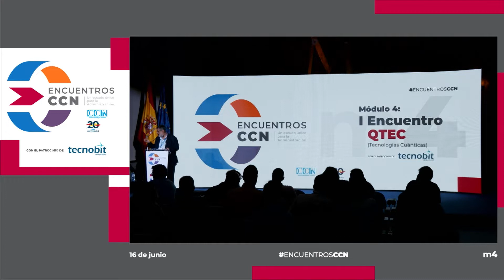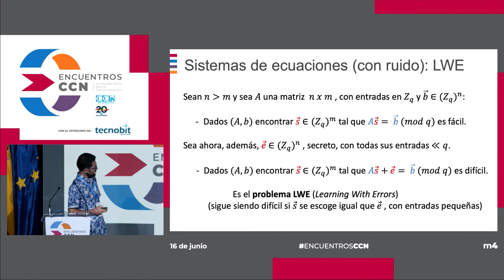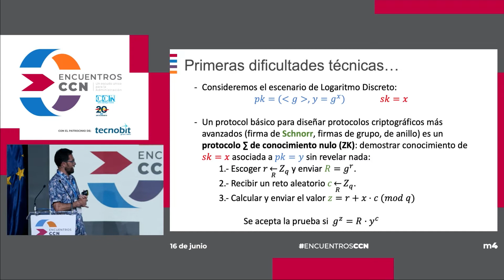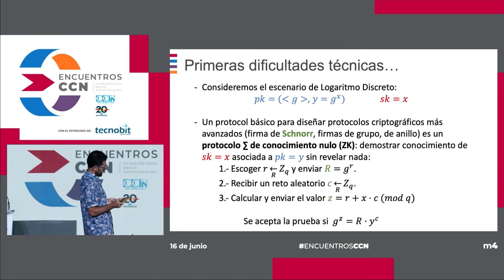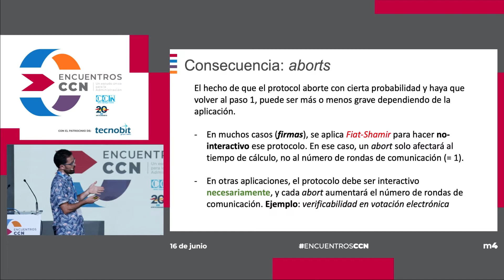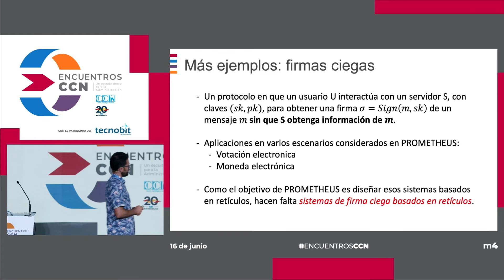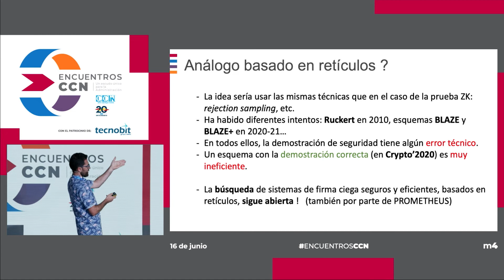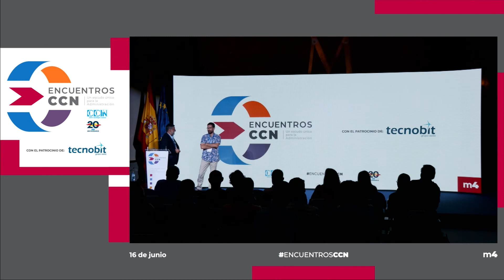PROMETHEUS- seguridad post-cuántica mediante criptografía basada en retículos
PROMETHEUS: seguridad post-cuántica mediante criptografía basada en retículos (Javier Herranz)

Doctor en Matemática Aplicada por la Univ. Politècnica de Catalunya (UPC), 2005. Investigador post-doctoral en École Polytechnique (Francia, 2005), CWI (Holanda, 2006), IIIA-CSIC (España, 2007-08), UPC (como investigador Ramón y Cajal, 2009-14), antes de obtener mi actual plaza como profesor en la UPC, en 2015. Realizo tareas de investigación relacionada con la criptografía de clave pública desde 2001. He sido IP en dos proyectos de investigación del programa Retos, relacionados con investigación en criptografía. Dentro del proyecto europeo PROMETHEUS (2018-22), dedicado a la criptografía post-cuántica a partir de retículos (lattice-based cryptography), he sido IP del partner UPC.